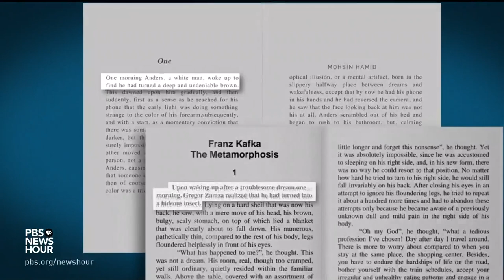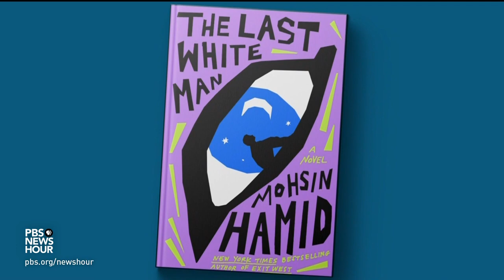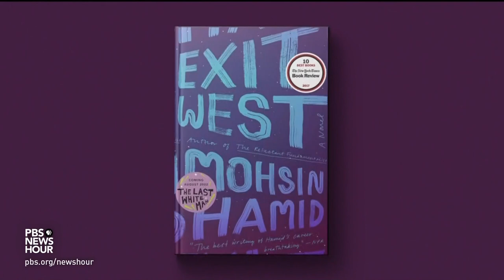Author Mohsin Hamid explores the construct of race in his new novel 'The Last White Man'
A work of imagination asks us to see race in a new way from a novelist once again taking on magical realism in his fiction. Jeffrey Brown talks with Pakistani writer Mohsin Hamid for our arts and culture series, "CANVAS."